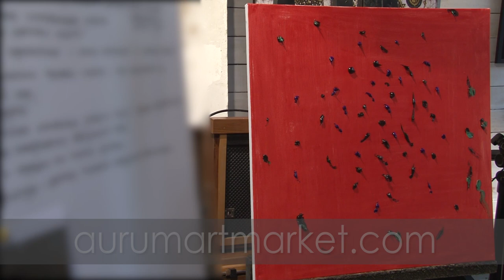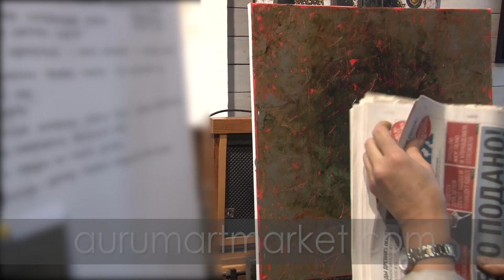Тициан Вечелио - Поздние шедевры - изучение техники Старого мастера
Ускоренное видео с курса "Те кто нас вдохновили" занятие №3